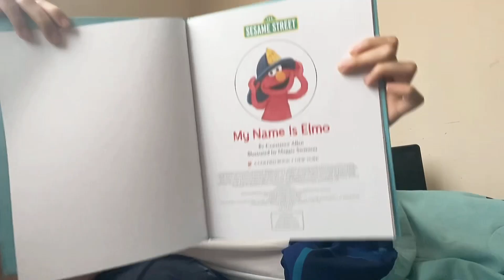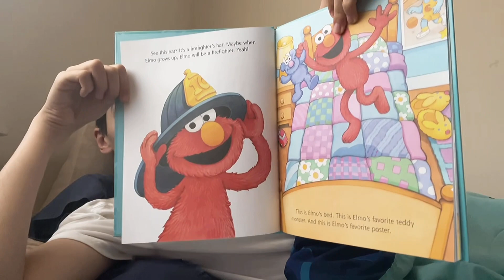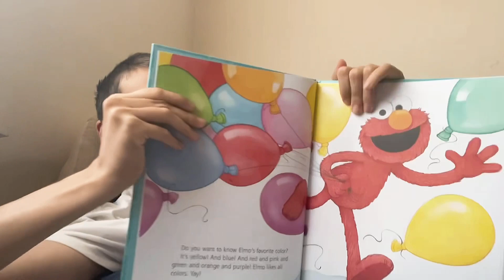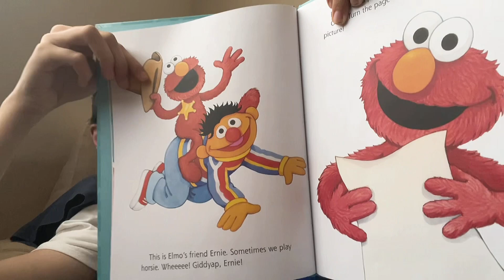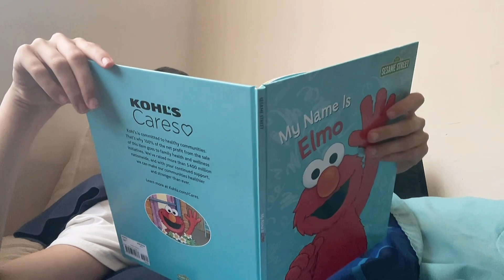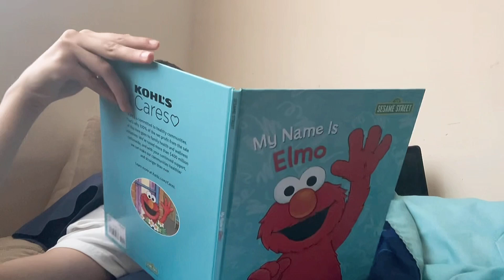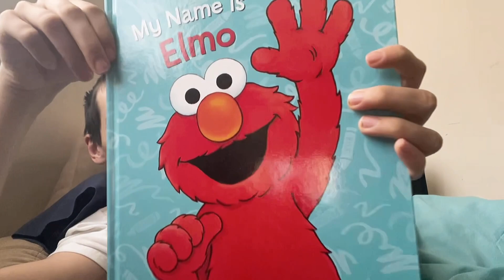Ryan’s Righteous Reads: SESAME STREET MY NAME IS ELMO Book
This is my belated Christmas Gift which I got since a few days ago.